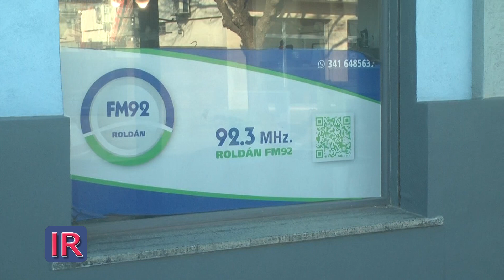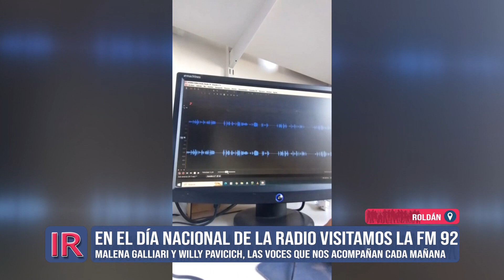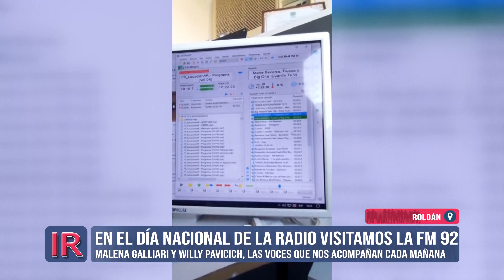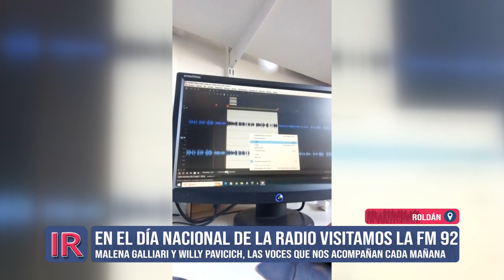Celebramos hoy el Día de la Radio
En ocasión del Día de la Radio, compartimos la jornada con Malena Galliari y Willy Pavicich, conductores de la mañana de Roldán FM 92.3